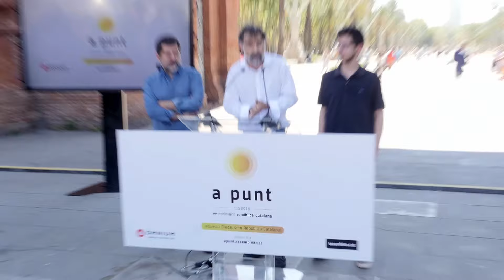Resum roda de premsa de presentació de la Diada 11S 2016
Resum de la roda de premsa de presentació de la mobilització de la Diada de Catalunya del 2016. El lema és "A punt". Endavant República Catalana.